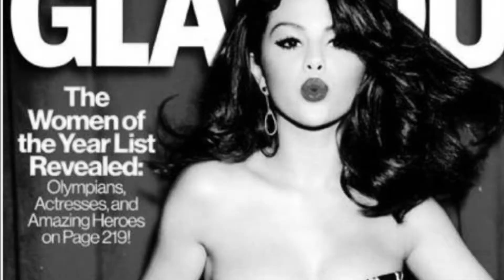♦ Shine Bright like a Diamond ♦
HD Please :)